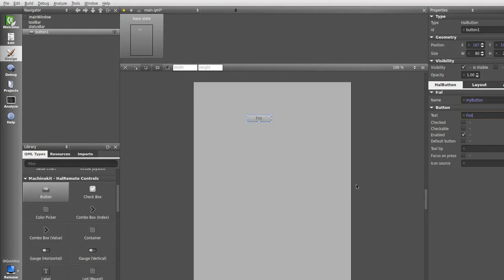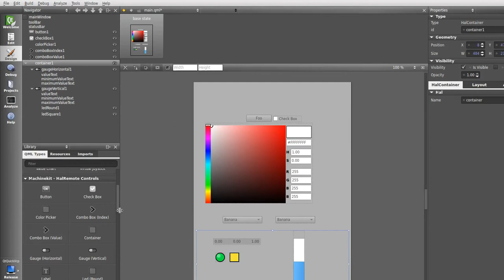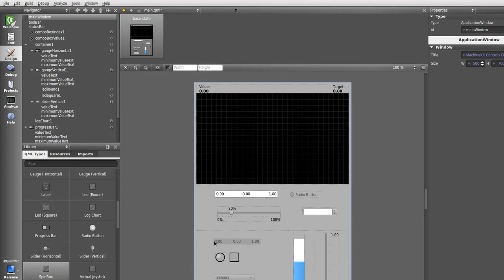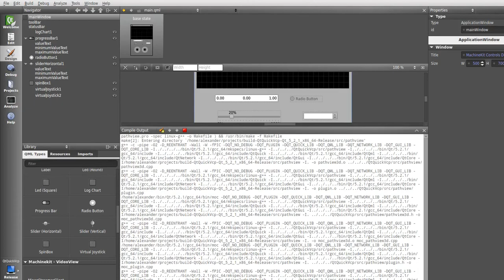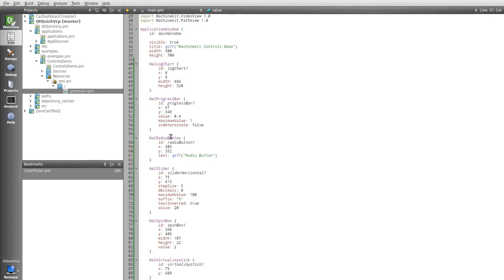QtQuickVcp - Qt Quick Designer Test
This is a short video demonstrating what is currently possible.